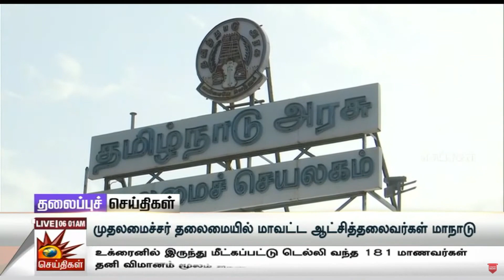Today News Headlines (06.03.2022) - தலைப்புச் செய்திகள் | Tamil Headlines | Kalaignar Headlines